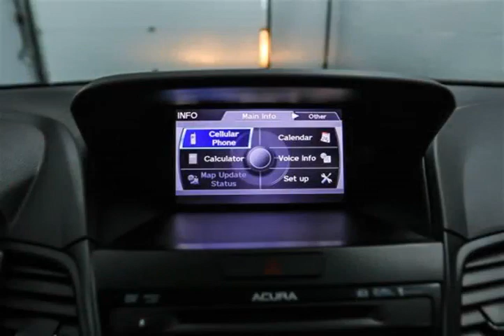Mark Wilsons Better Used Cars - 2013 Acura RDX AWD w/ TECH PKG! NAVIGATION! DVD! LEATHER! SUNROOF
Mark Wilsons Better Used Cars - 2013 Acura RDX AWD w/ TECH PKG! NAVIGATION! DVD! LEATHER! SUNROOF DL804714